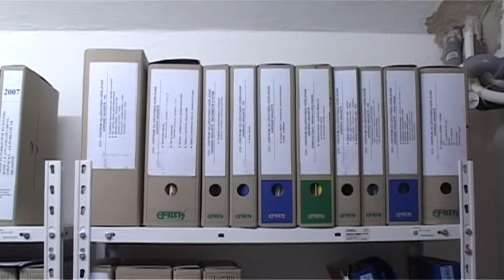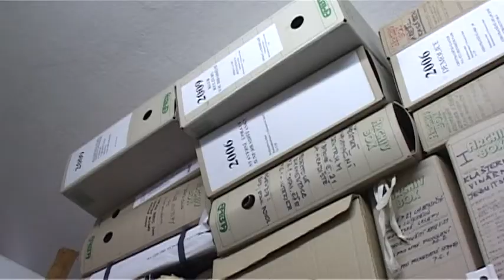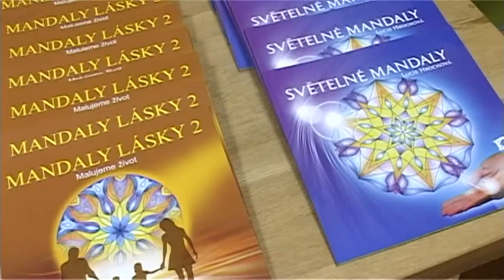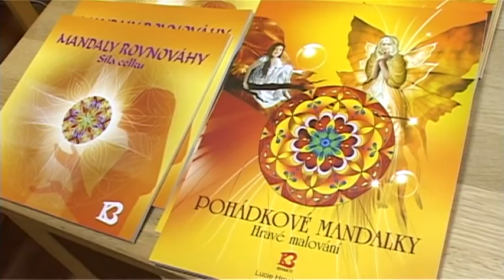TV Slovácko: Hradiště 30.11.2012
V Redutě vystavili práce dětí z mateřských škol / Hospodaření s penězi se vyvíjí lépe než město čekalo / V Míkovicích opraví komunikaci / Městský úřad buduje centrální spisovnu / Pokřtili knihu plnou mandal